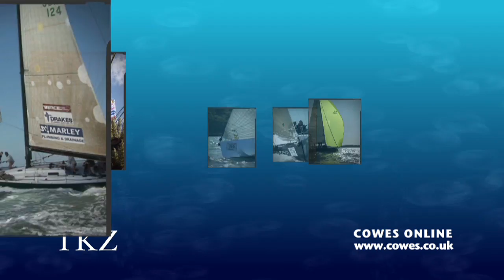Less boats but the best sailing ever - Little Britain Challenge Cup 2009 - part two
This year's Little Britain Challenge Cup delivered the best conditions the sailors could have hoped for and Cowes TV's cameras were there to bring you all the action.